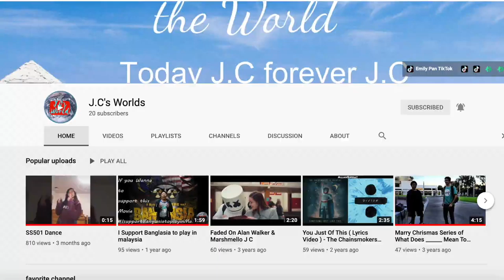2020 to 2021 New Years Count Down